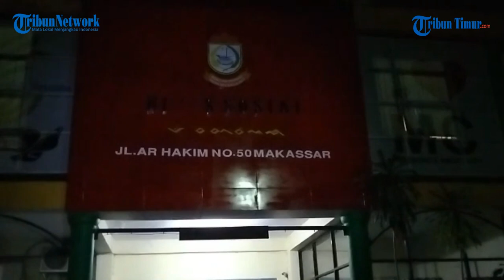8 Pasangan Terjaring Razia 'Malam Minggu' Dinsos Makassar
Video Dari: Emba

(TRIBUN-TIMUR.COM)